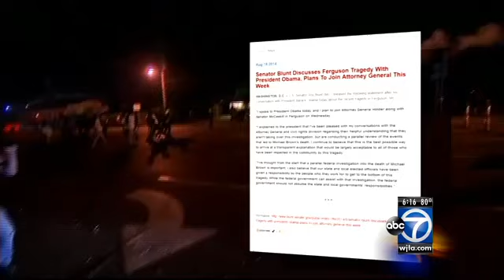Federal officials respond quickly after Michael Brown's death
The U.S. Department of Justice has mounted an unusually swift and aggressive response to the death of Michael Brown, from an independent autopsy to dozens of FBI agents combing Ferguson, Missouri.